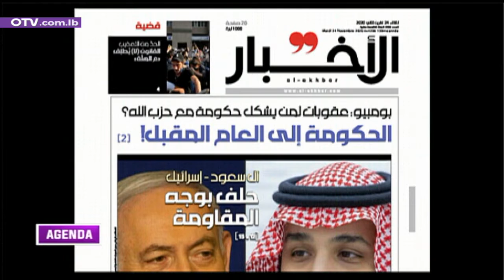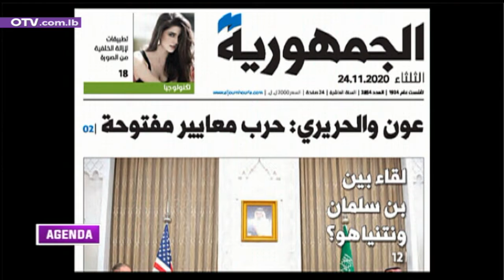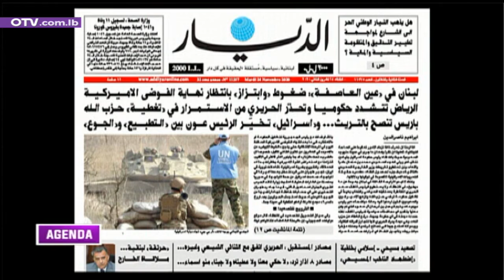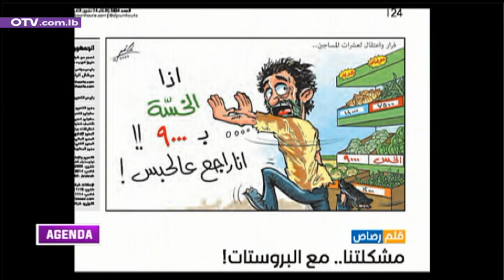جريدة اليوم مع الاعلامي حسان الحسن